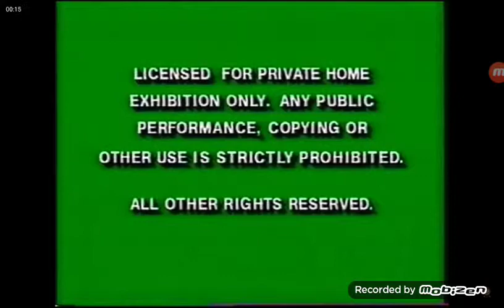Mary Poppins (1992) VHS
All Credits From The NMan64.